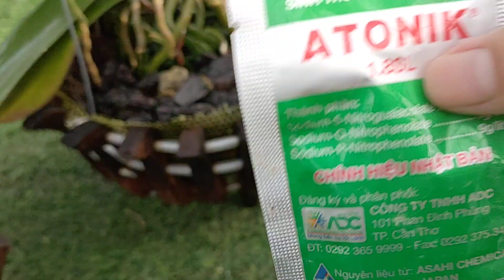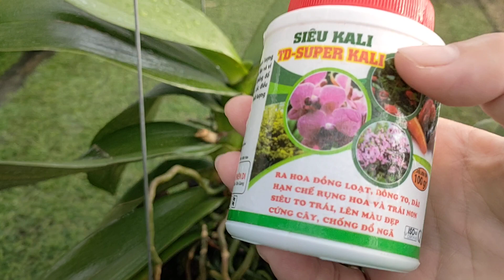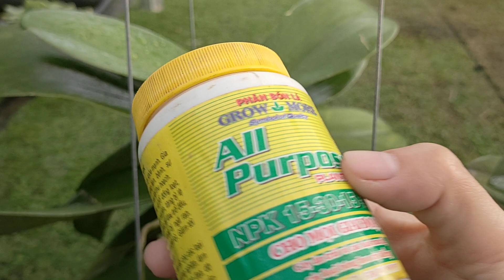Tưới phân kích rễ cho hồ điệp khủng long P5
hồ điệp khi mới trồng thì chúng ta nên tưới phân bón lá và kích rễ cho cây, để cây được phát triển tốt nhất và có bộ rễ khỏe mạnh.mỗi lần tưới phân bón lá cách nhau 5 ngày đến một tuần là tốt nhất. cảm ơn tất cả mọi người đã ủng hộ kênh.
video thuộc bản quyền của Hoa lan Tuyến Hà.